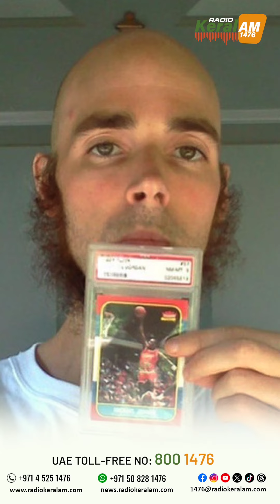കേസ് കേസ് സർവത്ര കേസ്..... ലാഭമോ കോടികൾ ...